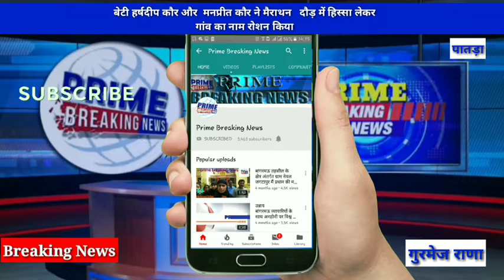बेटिया हर्षदीप कौर और मनप्रीत कौर ने मैराथन दौड़ में हिस्सा लेकर गांव का नाम रोशन किया